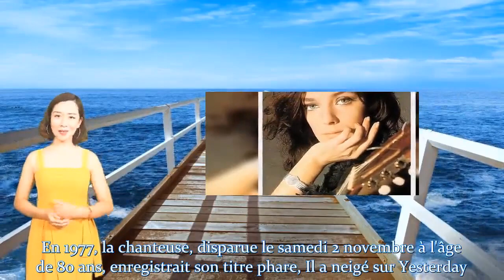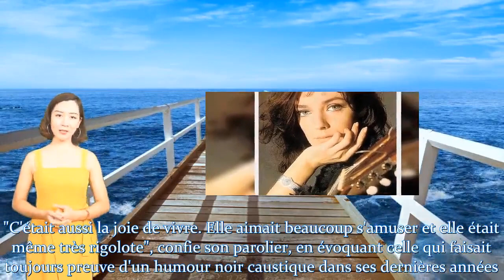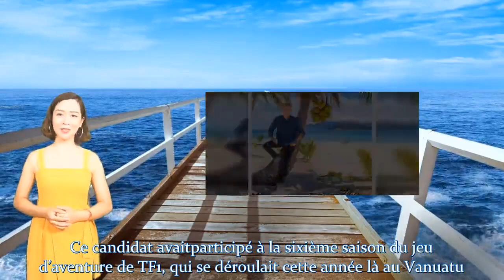Marie Laforêt grande pudique : ces larmes qu’elle avait tenu à cacher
1-Marie Laforêt grande pudique : ces larmes qu’elle avait tenu à cacher
2-Mort d'un candidat de Koh-Lanta : l'une de ses anciennes coéquipières lui rend hommage
3-Cette pièce de l’Elysée interdite aux curieux…
Si vous ne voulez pas manquer l'avenir de la vidéo, (cliquez sur la petite cloche en haut) N'oubliez pas d'activer les notifications. ► Inscrivez-vous pour plus d'informations: https:
Tout sur l'actualité, les scandales, les dieux des statues, faits, amusement, échecs, accidents, chansons et plus. N'oubliez pas de vous rejoindre, d'aimer et de partager pour vous aider à connaître le monde merveilleux de l'actualité ^^ v - - ► Si vous croyez aux photos ou aux images Ce canal viole tout droit d'auteur que je possède ou contrôle, vous pouvez envoyer une notification écrite à mon courrier électronique et je le supprimerai immédiatement. ► Copyright Disclaimer - Titre 17, Code des États-Unis (articles 107 à 118 de la loi sur le droit d'auteur, Loi annuelle de 1976): indemnisation destinée à être utilisée "à des fins telles que critiques, commentaires, rapports, enseignement,